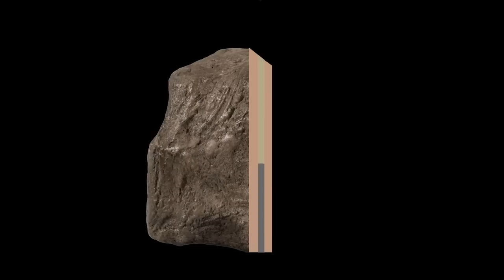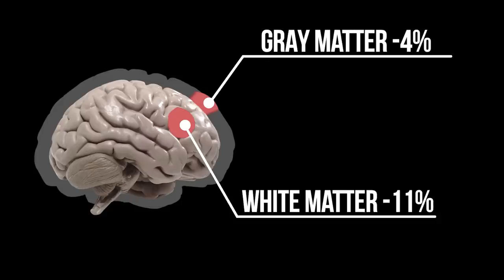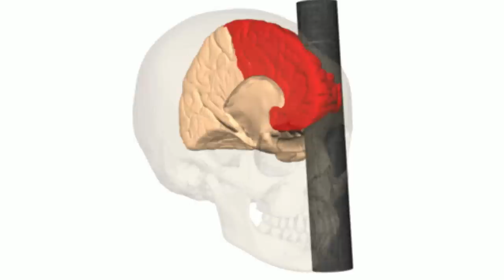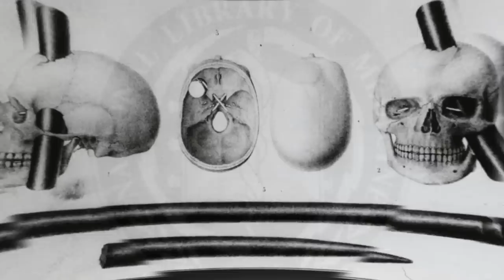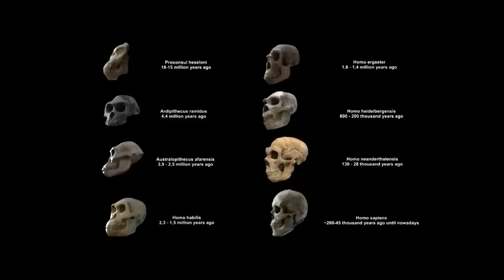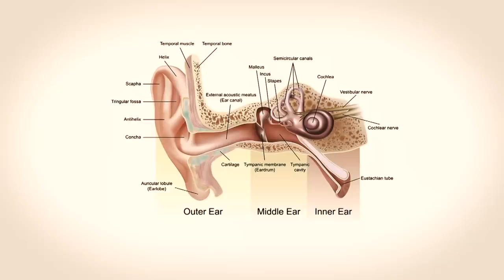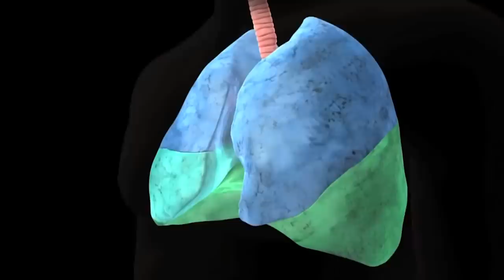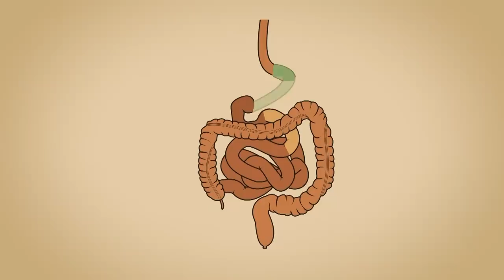Most Horrifying Thing that Can Possibly Happen to a Human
This man vomited up his own brain. After this, he developed a fungal infection and eventually moved to Chile. He is a legend in the world of neuroscience, and his name can still be found in modern medical textbooks.